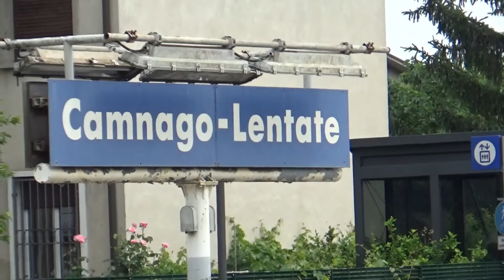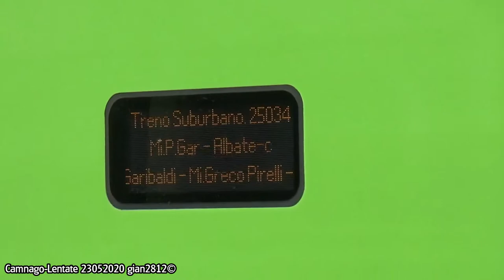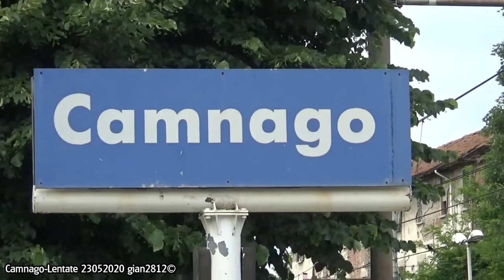Rail Traffic On The Rise - Traffico Ferroviario In Aumento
la giornata di sabato 23 maggio 2020 trascorsa alla stazione di Camnago-Lentate, sulla parte italiana della linea del Gottardo, a poco più di metà strada fra Milano a Chiasso. traffico pax e merci che riprende la propria frequenza abituale dopo il lockdown. fra gli altri una bella coppia di nuovi treni "Rock" (024 e 028) di Trenord tirati veramente a lucido. buona visione.

the day of saturday 23rd may 2020 spent at the station of Camnago-Lentate, on the italian part of the Gotthard line, just over halfway between Milan and Chiasso. pax and freight traffic resumes its usual frequency after the lockdown. among others a nice pair of new 'Rock' trains from Trenord really shined. good view.